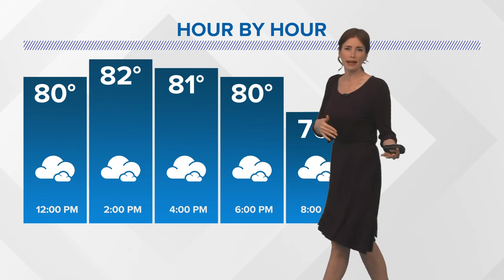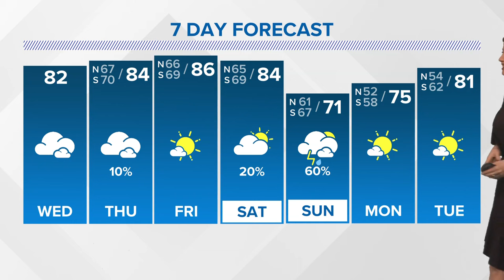New Orleans Weather: Warm and cloudy, rain on Sunday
Meteorologist Alexandra Cranford has the forecast at noon on Wednesday, April 17, 2024.